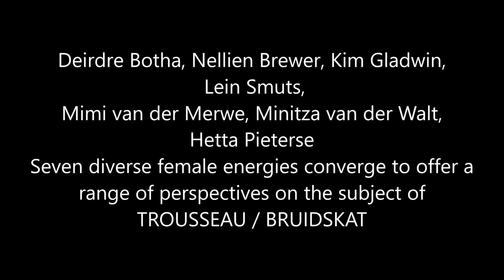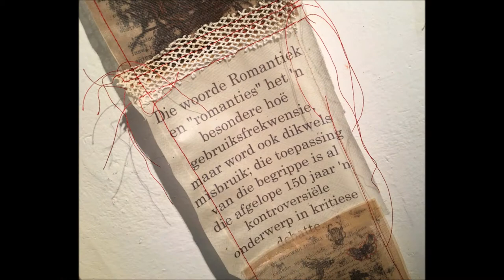TINA SKUKAN GALLERY - TROUSSEAU/ BRUISKAT